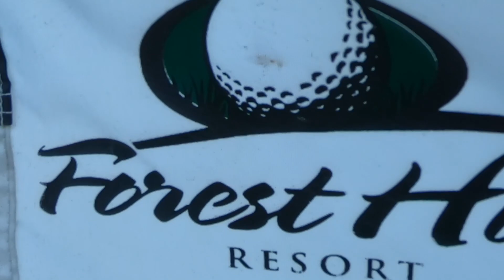We Tour Forest Hills RV Park In Detroit Lakes MN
In this video we take you on a tour of forest hills RV park in Detroit Lakes MN. Forest hills is an RPI RV park located on Hwy 10 in Detroit Lakes MN.

Please share this video, hit the like button, subscribe, leave a comment to help us out, and ring the bell to be notified when our next episode of Jarhead & Ginger's Journey or Jaw Jacking with Jarhead and Ginger is published.  Stay healthy.